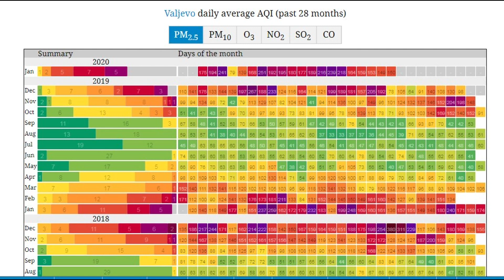Infakt 22012020 Da li je u Valjevu aerozagadjenje prosecno